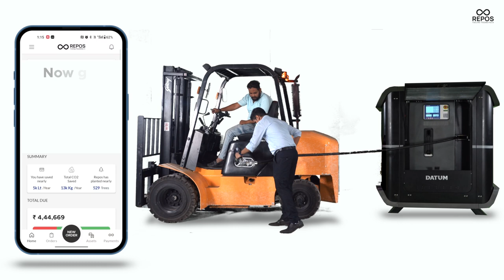Transform Your Fuel Management with Repos Fuelling Solution | Overcome Data Challenges!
Are you overwhelmed like Mr. Stress 😓 due to insufficient fuel data? Discover how Repos Fuelling Solution can give you complete control over your inventory and revolutionize your fuel management.

In this video, learn how Mr. Cool 😎 uses Repos Fuelling Solution to access detailed fuelling data anytime, anywhere, with just a few taps on the Repos Mobile App. 📱💡

Join Mr. Cool and find peace of mind. 🌟🧘‍♂️